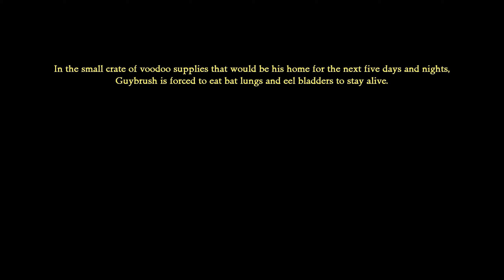Monkey Island 2 - Osa 3/4